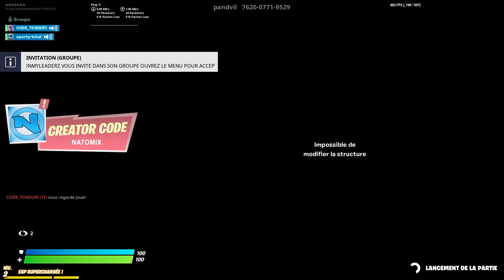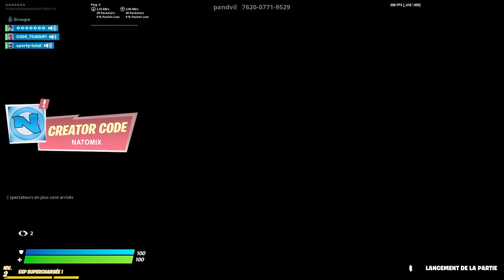Je troll un "enfant riche" avec mon skin rare sur fortnite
Source

Lien :

Lien :

Lien :

Lien :

N'hésite pas à partager cette vidéo, ça prend quelques secondes, si tu as passé un bon moment stp ce serait cool et ça m'encouragerai grv!

Mes vidéos sont des bons films.

❤ Tu as aimé ? Alors➜ Lâche 1 Like ❤

Peace❤️